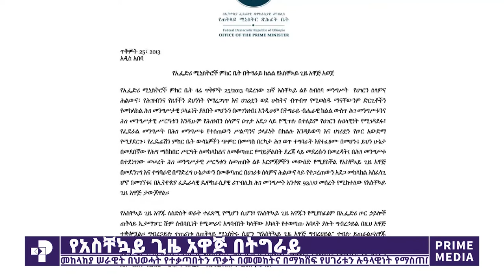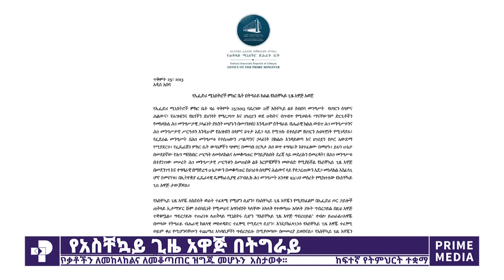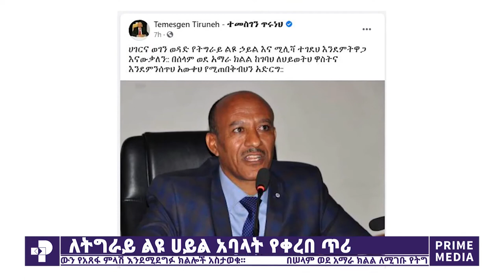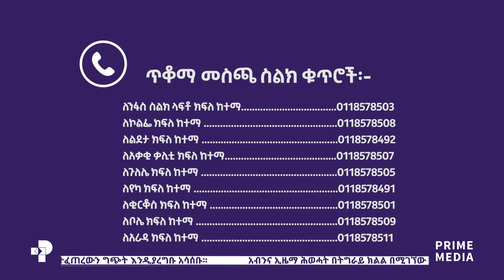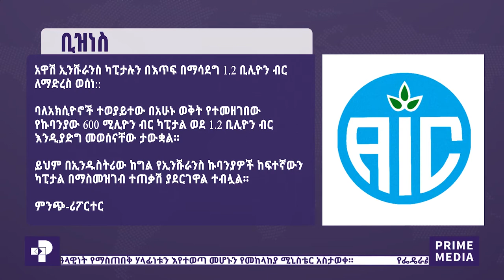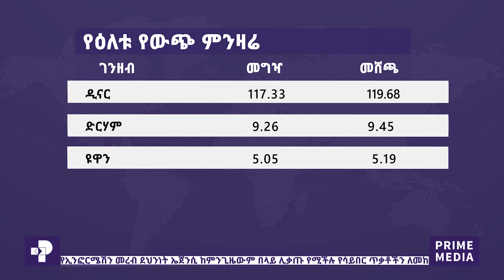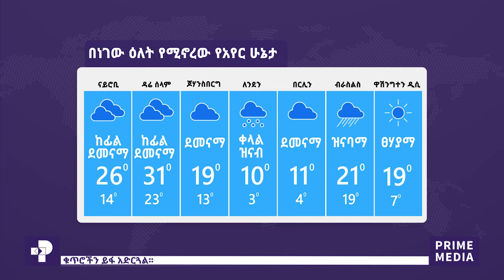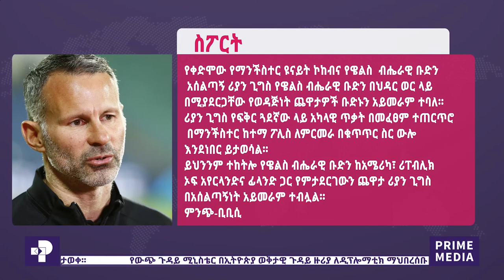ፕራይም ዜና | ጥቅምት 25 / 2013